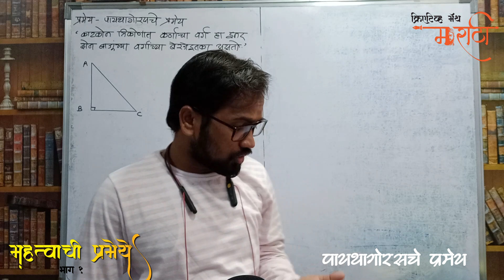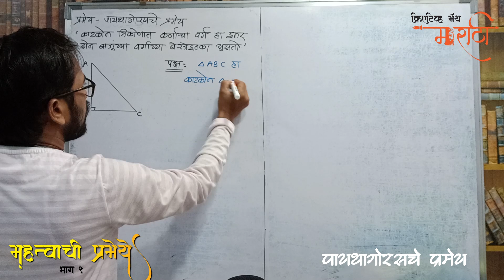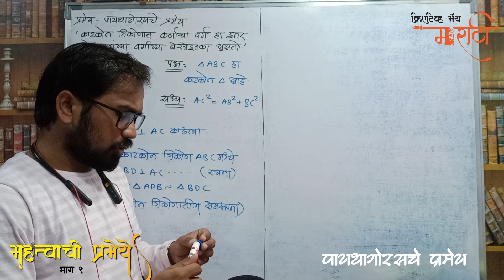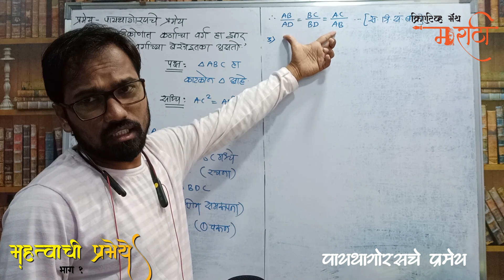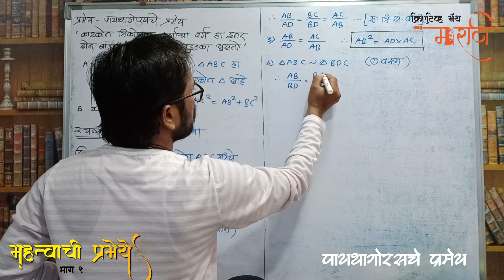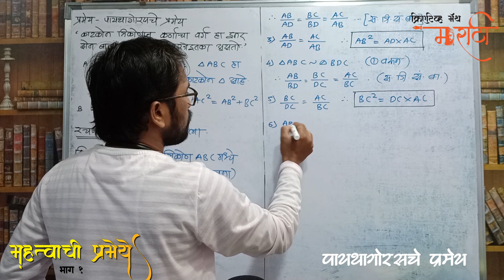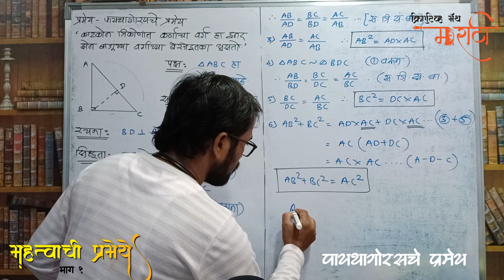दहावी गणित भाग 2 | IMP प्रमेये | पायथागोरसचे प्रमेय